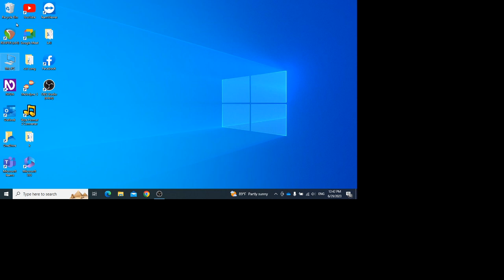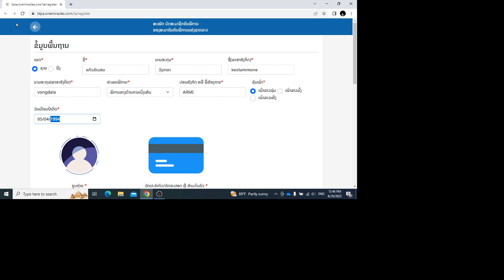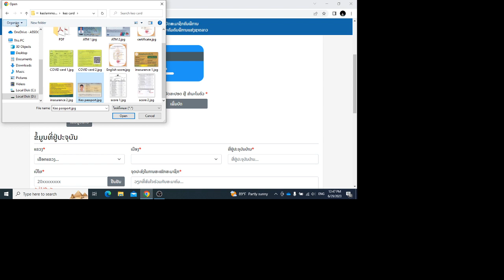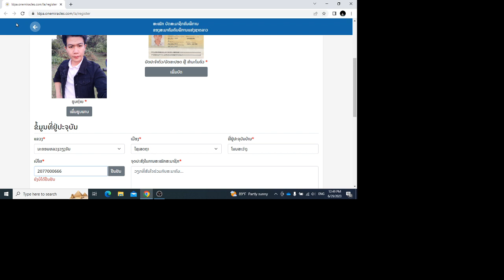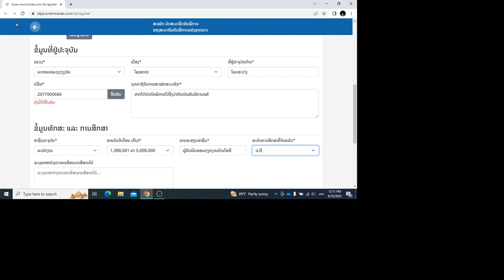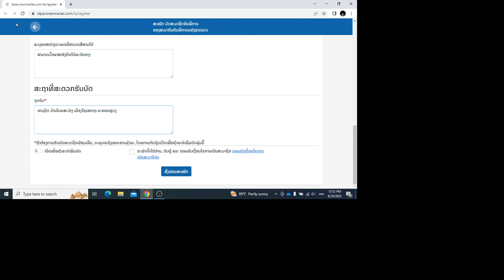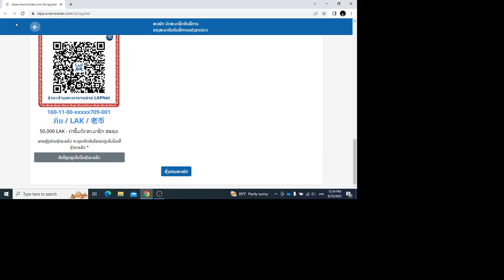วิธีสมัครบัตรคนพิการ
ลงทะเบียนบัตรคนพิการ วิธีการสมัครลงทะเบียนบัตรคนพิการด้วยตนเอง
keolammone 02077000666